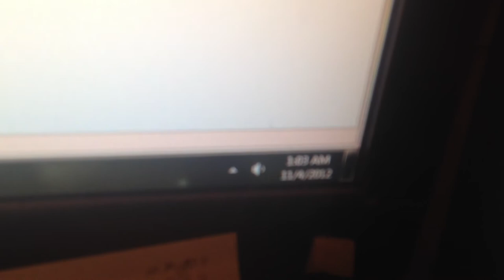Silly Goose Prankster Ghosts Control Creepy Clock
Magic clock resets the time by itself with this one weird trick